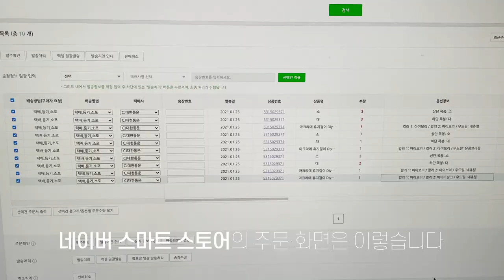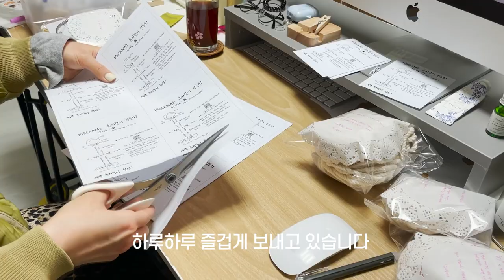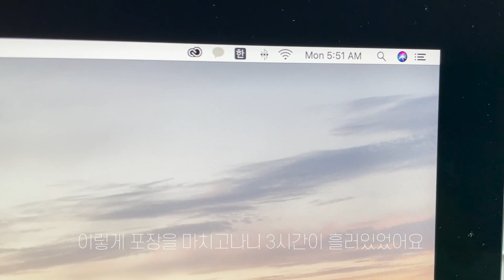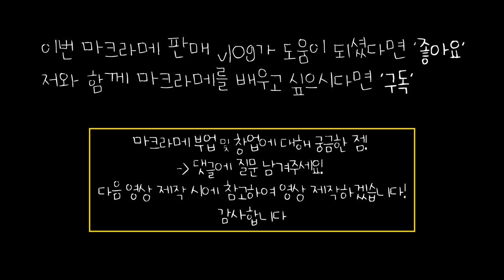마크라메 부업이 궁금하신 분들을 위한, 마크라메 판매 vlog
이 영상에서 다루지 않은 내용이 궁금하시다면 댓글에 남겨주세요 :)

이 영상 속에서 사용한 재료 구입처

마디모이의 다른 작품이 궁금하시다면?